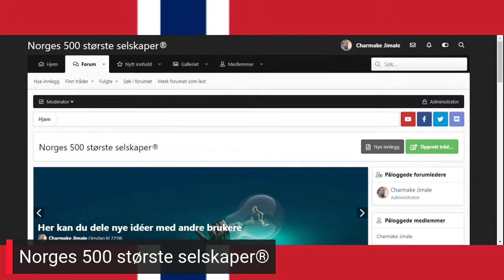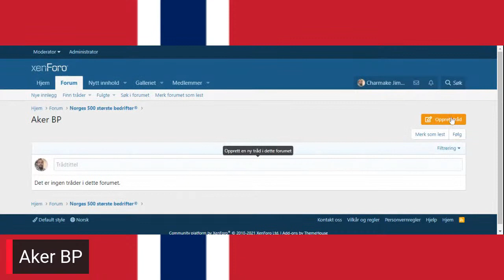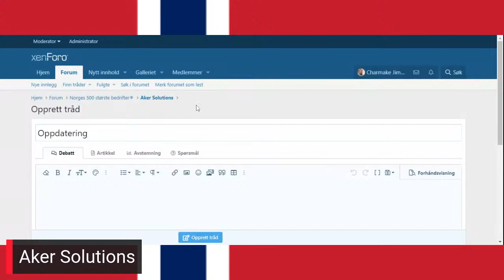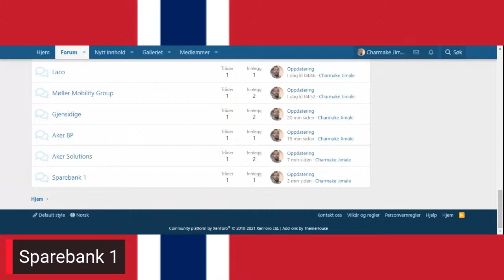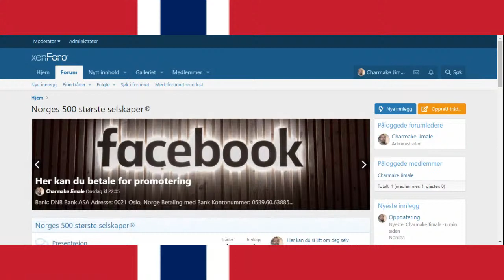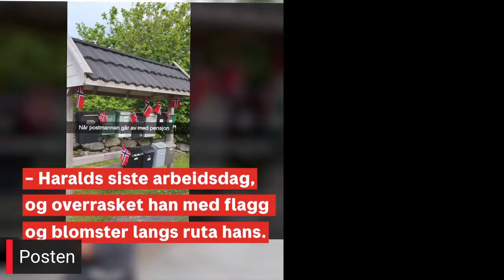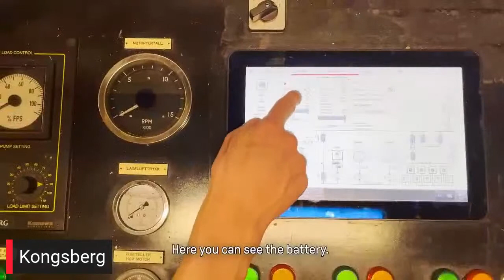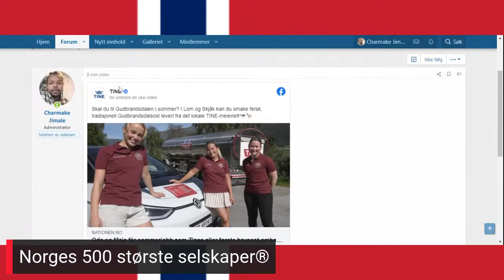norges500.com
Norges 500 største selskaper®